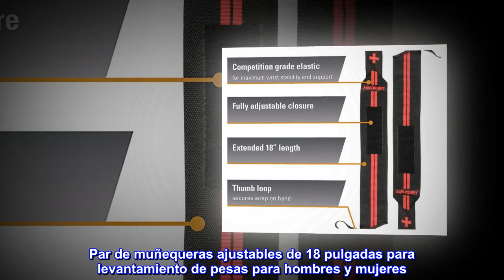Harbinger Red Line - Muñequeras de levantamiento de pesas de 18 pulgadas para hombres y mujeres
Enlace de producto de Amazon

Harbinger Red Line - Muñequeras de levantamiento de pesas de 18 pulgadas para hombres y mujeres (par)
Par de muñequeras ajustables de 18 pulgadas para levantamiento de pesas para hombres y mujeres
Las envolturas proporcionan apoyo a la muñeca y estabilidad para levantamiento de pesas, levantamiento de potencia, culturismo y entrenamiento de fuerza
Construido con elástico de grado competitivo para una máxima estabilidad durante largos entrenamientos
La longitud extendida de 18 pulgadas ofrece un fuerte apoyo a las muñecas, y el bucle para el pulgar asegura la muñequera a la mano
Cierre de velcro totalmente ajustable que proporciona una gama completa de tensión; se vende como un par
Muy útiles
Muy buenos me ha sido muy útil is en mis entrenamientos, solo que deben mejorar un poco la durabilidad.